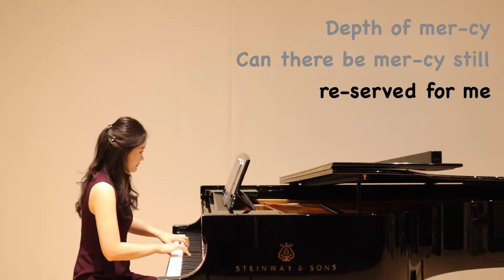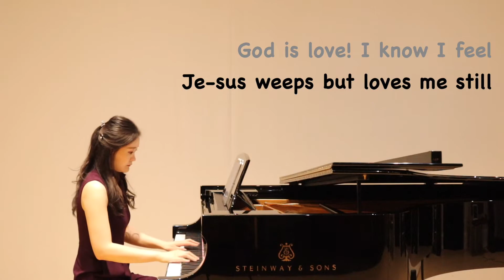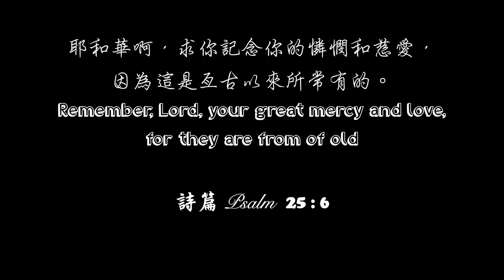Depth of Mercy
邀請大家開口唱詩歌，敬拜我們的主！鼓勵帶領詩歌敬拜的弟兄姊妹用歌譜來練習詩歌！I'm inviting you to worship our Lord through music!
我們希望讓更多的人能聽到詩歌，通過詩歌認識主耶穌，也讓更多弟兄姊妹看到我們的頻道並在敬拜中使用我們的服侍。
Welcome to use my videos in your online worship during this special and painful pandemic period. May His mercy shine upon you!
推薦您在手機應用商店下載app【詩歌本】或登陸【讚美詩網】的網站來查找相關歌譜！
本頻道主要提供帶有滾動字幕的讚美詩歌鋼琴伴奏，歡迎大家在主日聚會以及團契聚會的詩歌敬拜中使用，感謝您的觀看。